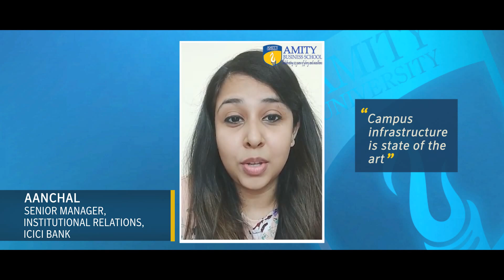Alumni Testimonial Amity University | Amity Business School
Meet Miss Aanchal, a proud alumna of Amity Business School, batch of 2014. Now thriving as the Senior Manager of Institutional Relations at ICICI Bank, Aanchal shares her transformative MBA journey at Amity. Hear her inspiring story of how ABS provided the perfect blend of academics and corporate exposure.

Amity University offers a dynamic curriculum designed to equip students with the necessary skills and knowledge to excel in their careers. The university integrates industry partnerships, providing students with valuable internships and real-world corporate exposure. With a team of highly qualified and experienced faculty members, Amity ensures that students receive top-notch education and mentorship.

The university offers various wonderful facilities which include cutting-edge labs, libraries, and sports complexes, creating an enriching environment for learning and growth. Amity also offers global opportunities through international collaborations and exchange programs, giving students a global perspective and chances to study abroad.

Amity's extensive alumni network provides mentorship and networking opportunities crucial for career advancement. The university emphasizes holistic development, encouraging extracurricular activities and personal growth alongside academics. Furthermore, Amity fosters a strong research culture, allowing students to engage in innovative projects and research initiatives, thus preparing them for future challenges and success in their respective fields.

Join us in celebrating Aanchal's journey and learn why Amity University is the right choice for aspiring leaders. We wish her continued success in all her endeavors!